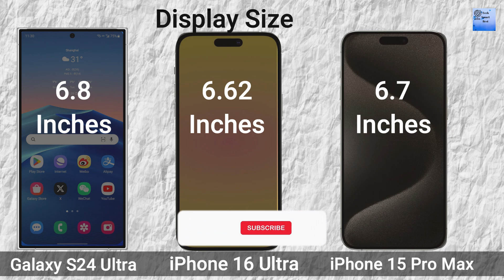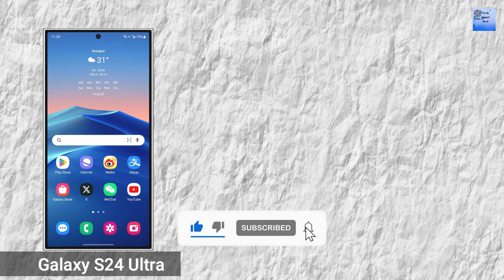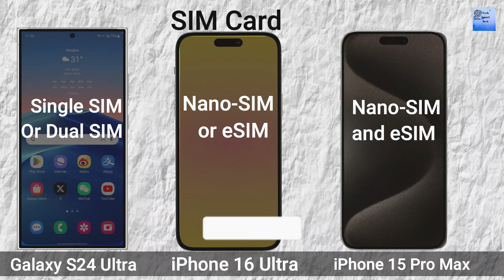Samsung Galaxy S24 ultra Vs iPhone 15 Pro Max Vs iPhone 16 Ultra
iphone 15 pro comparison
iphone 15 pro compare

Search:-
samsung galaxy 24 ultra vs iphome 15 pro max
gasamsung galaxy s24 ultra price
samsung galaxy s24 ultra specification
galaxy s24 ultra launch date
galaxy s24 ultra design
samsung galaxy s24 ultra frist look

Top KewWords:-
갤럭시s24
samsung s24 ultra
갤럭시 s24
갤럭시s24
iphone 16 pro max 2024
samsung galaxy s23 ultra обзор
google pixel 8 pro camera zoom test
google pixel 8 pro unboxing tami
pixel 8 pro vs s23 ultra
pixel 8 pro обзор

The TechSmartBest deal with sharing information about the best things only. In every sphere of life, people need to make decisions about their actions. The actions could be using something, buying something, or making some things, whatever the action is, people always prefer to follow the best and know the top. The techsmartbest delivers them exactly what they look for. We are gathering all the information available, researching them, analysing everything, and finally, coming up with the techsmartbest.
 If you are the creator or own the footage and have reservations, please notify me via YouTube comments or email.